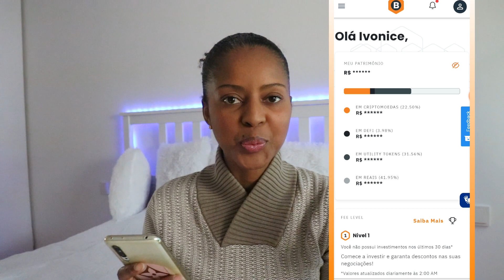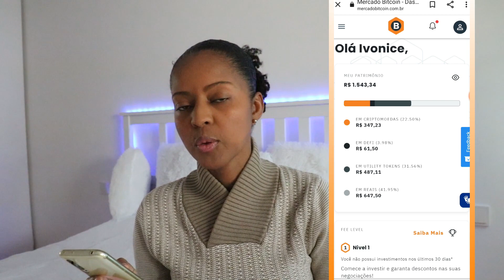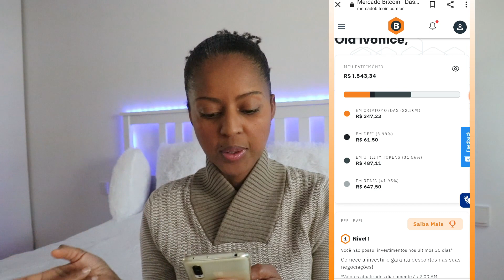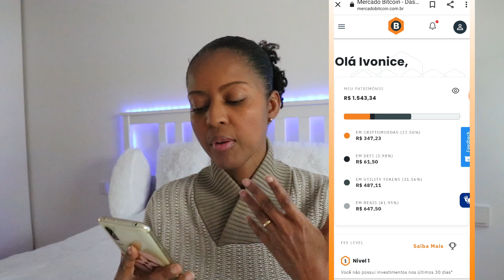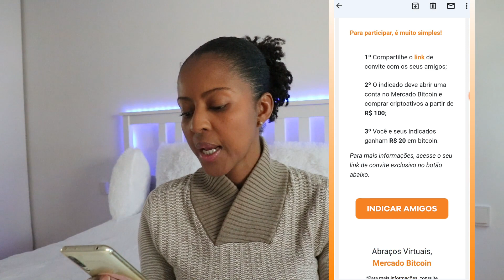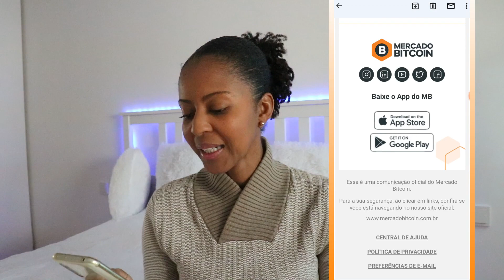⚠️GANHE 20 REAIS EM BITCOIN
Amores o link esta no comentário fixo.

JKTJTGG
ccnjqmzm

Banggood

Cupom para a câmera: BGHOMEG12
Cupom para o 5 em 1 escova de limpeza: Vipupgrade8
Cupom para o limpador: Vipupgrade8

Que enviar algo para min.

Caixa Postal
ivonice Demeter
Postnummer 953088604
DHL Packstation 113
Baaderstr 6
80469 München
Deutschland

Nice Demeter